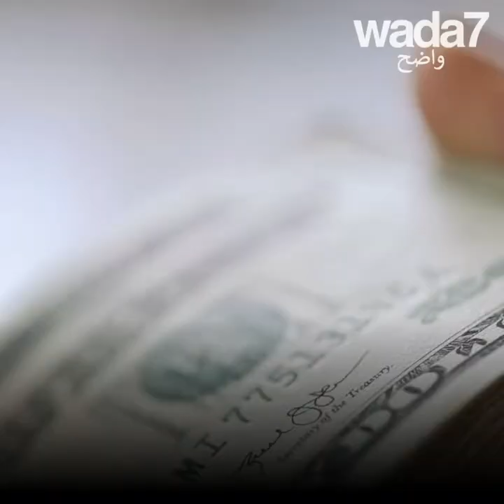استوديو ريهانا في جزيرة لوحدها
أغنى مغنية في العالم تستأجر جزيرة لها وحدها وكلفها الأمر... 😱💸